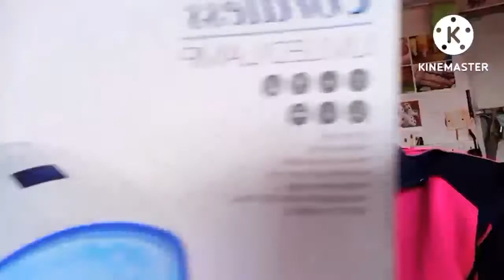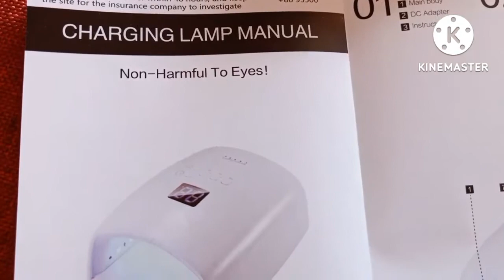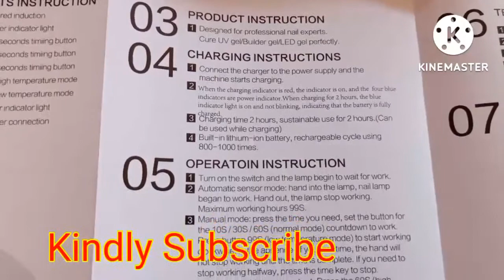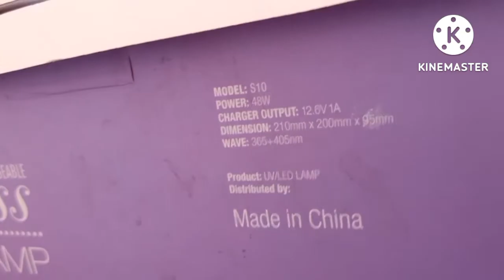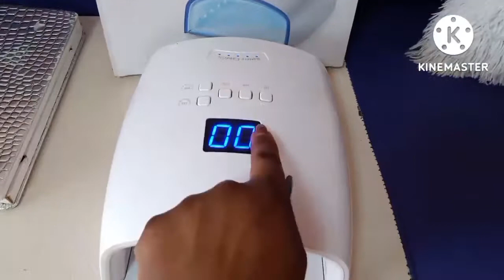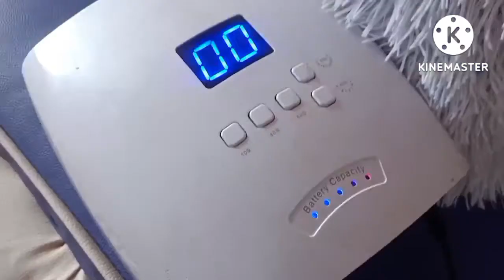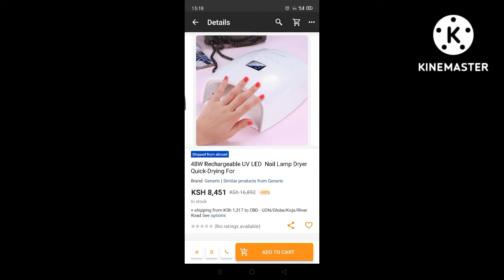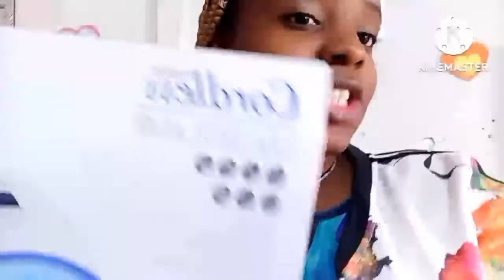RECHARGEABLE CORDLESS MACHINE REVIEW//MUST HAVE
Hi everyone hope you're all well, today am here to Give y'all an honest review and plug you with an awesome machine, rechargeable cordless machine that will take your nails business to the next level.